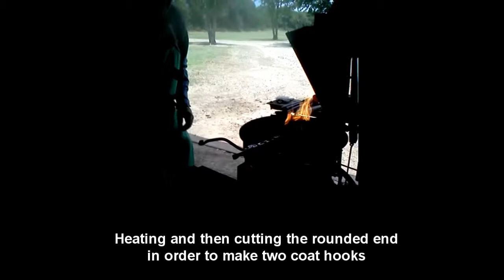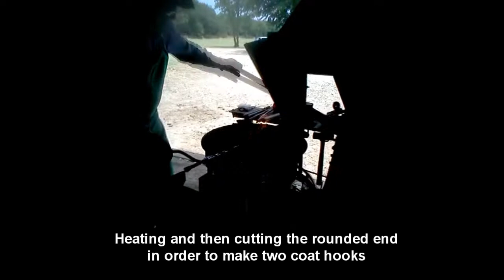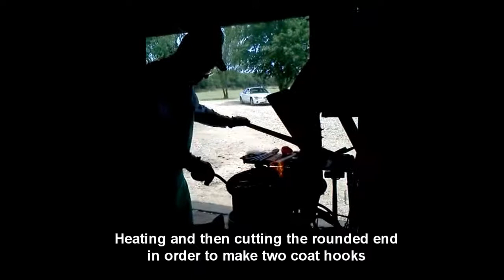Blacksmith Daddy, the movie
Blacksmith Daddy making a wall-mount hat rack with coat hooks on his forge.